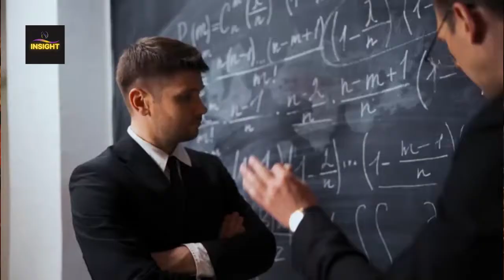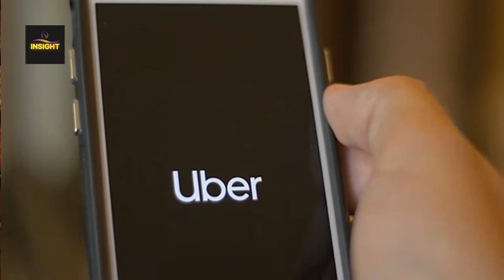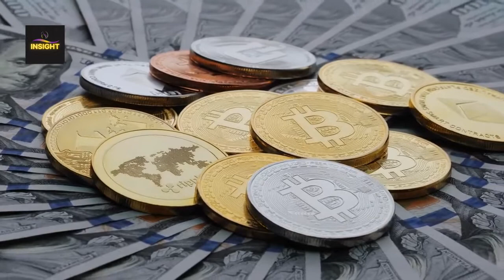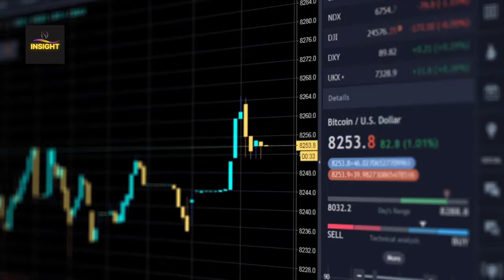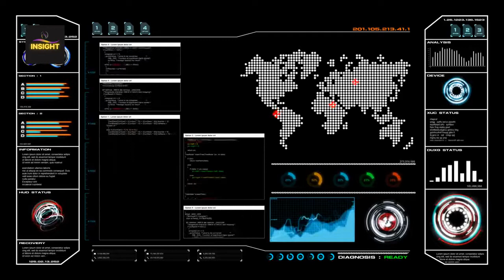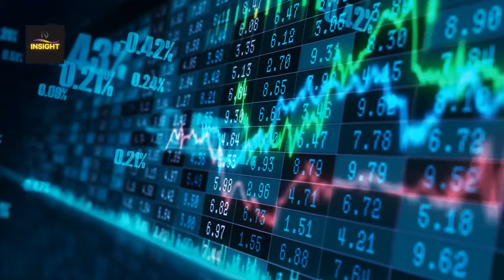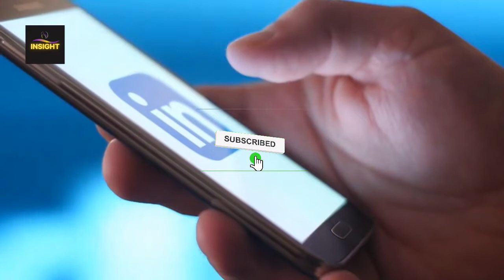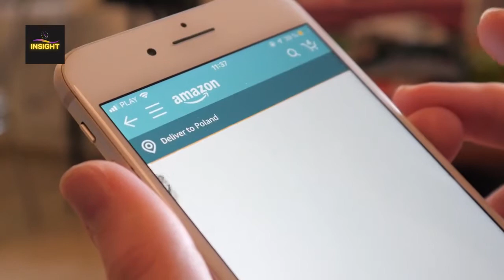Michael Saylor Interview-Why Is Nobody Talking About What the future |Prediction Bitcoin 2021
in 2021 we are covering topics like bitcoin loophole financial education can take u to the next level with Michael Saylor and Raoul pal insight bitcoin lifestyle and prediction
anyone can be rich bitcoin and stock market can be lia
great investments

About Michael Saylor: Michael J. Saylor is an American entrepreneur and business executive, who co-founded and leads MicroStrategy, a company which provides business intelligence, mobile software, and cloud-based services. Saylor authored the 2012 book The Mobile Wave: How Mobile Intelligence Will Change Everything.

👇 Checkout These Similar Videos👇:

Raoul Pal - Institutional Money To Push Bitcoin To 250k In One Year | Why Bitcoin Price Going Up.

Michael Saylor Why & how I Completely Changed My Mind On Bitcoin | Is Bitcoin Going To Crash? Bitcoin price prediction 2021

If you’re new to this channel then I want to welcome you to “Insight Investing”. This channel is all about business/Investing/financial education, helping mainly entrepreneurs grow smarter and more financially stable in today’s society. We try our best to create the best inspirational videos/financial education videos to help to lift you up when you’re down and to inform you, so that you can become a better person in business and in life.